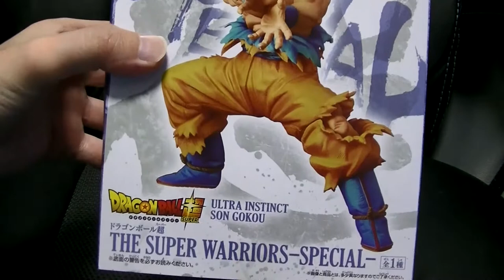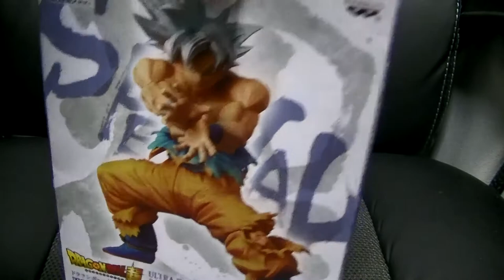おすすめのフィギュア開封＆紹介レビューチャンネル ドラゴンボール 身勝手すぎてカッコ良すぎな悟空をご紹介！ dragn ball